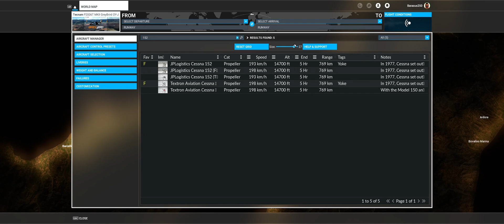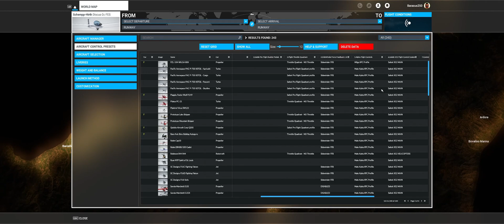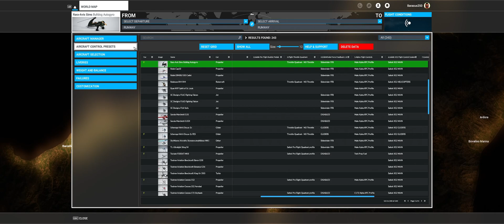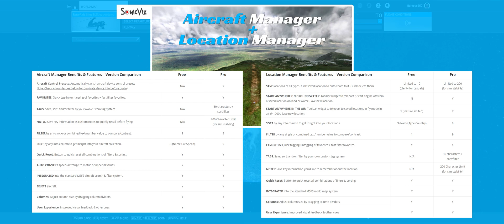Aircraft Manager & Location Manager by SonicViz | MSFS UI Enhancement mods | Overview "not-a-review"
A quick overview of Aircraft Manager and Location Manager by SonicViz.

In my opinion they are really essential apps/mods for enhancing your MSFS experience. Huge time savers and convenience added, especially the automatic control profile switching in Aircraft Manager Pro.

There is a Free and Pro version of each and a Bundle of both together available from their website or via Orbx Direct.

See the links below for much more info, more detailed explainer videos and visual guides to the features:

Note that I am only doing this "not-a-review" because I really like the products.